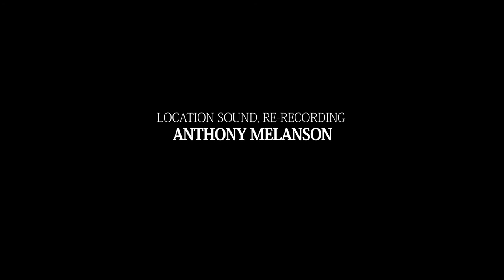Michael Asch. Film 8. Anthropology, Law and the Future of Anthropology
Michael Asch is retired professor from Alberta and Victoria Universities (Canada)

Date : October 1rst, 2016 (Victoria, Canada)

Team
Interviewer : Frédéric Benjamin Laugrand
Camera : Emmanuel Luce
Sound : Anthony Melanson